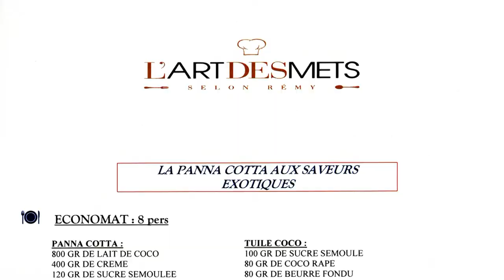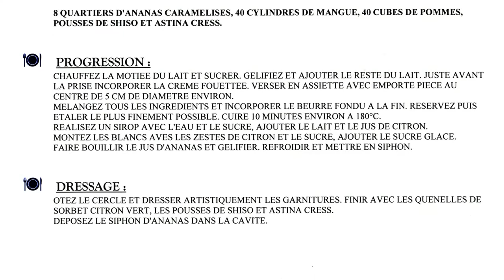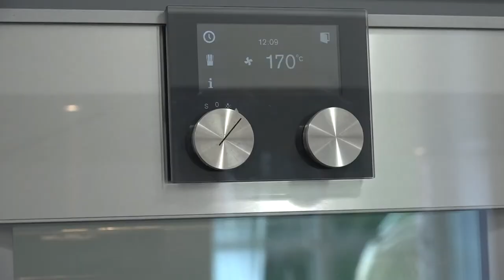Panna Cotta aux saveurs exotiques à l'Art des Mets - 18 mars 2018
Dans le cadre de ses cours de cuisine, l'Art des Mets (l'école de cuisine des Hauts de Loire) proposait le dimanche 18 mars 2018 de réaliser une Panna Cotta aux saveurs exotiques. Romain, mon fils, qui bénéficiait d'un "cours de cuisine cadeau" offert pas sa sœur,  y a postulé pensant que pour ce genre de dessert, pour une première expérience dans ce domaine, suivre le déroulé de cette recette serait facile. Or, comme en atteste cette vidéo, un dessert des Hauts de Loire n'a rien d'évident et nécessite de bien se concentrer pour sa réussite ...

Ecole de cuisine : L'Art des Mets
Rémy GIRAUD & Cédric NOËL
Domaine des Hauts de Loire
79 rue Gilbert Navard
41150 ONZAIN